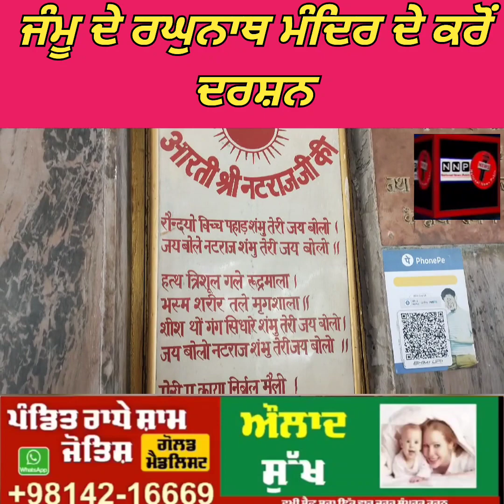ਜੰਮੂ ਰਘੁਨਾਥ ਮੰਦਿਰ ਦੇ ਕਰੋਂ ਦਰਸ਼ਨ ਅਤੇ ਜਾਣੋ ਇਤਿਹਾਸ ਮੰਦਿਰ ਦਾ